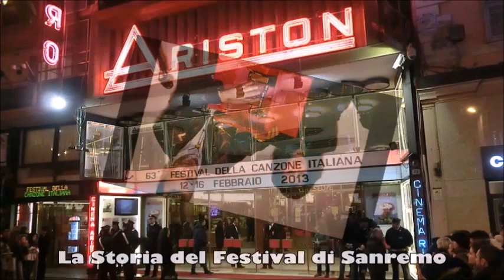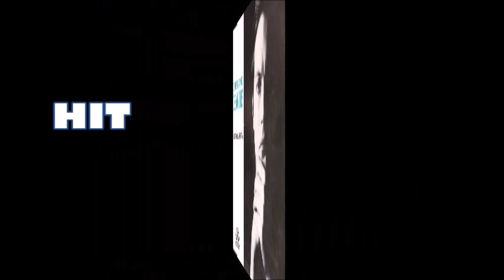La Storia del Festival di Sanremo 1993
Tutta la storia del festival raccontata edizione dopo edizione. Oggi il festival numero 43. Il Festival di Sanremo del 1993.